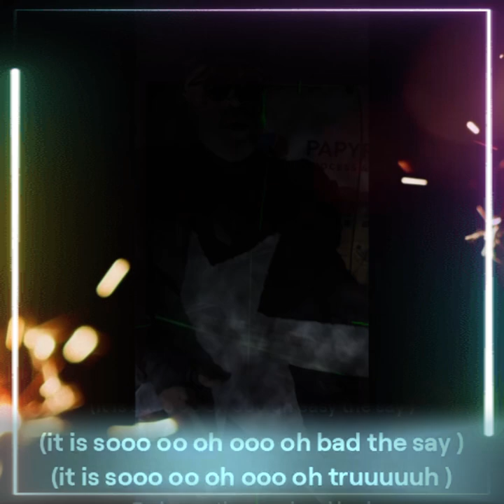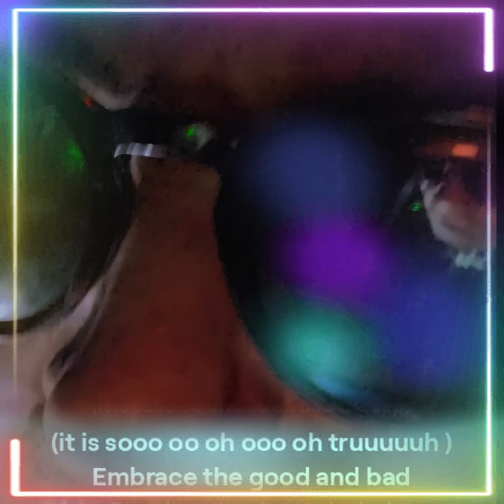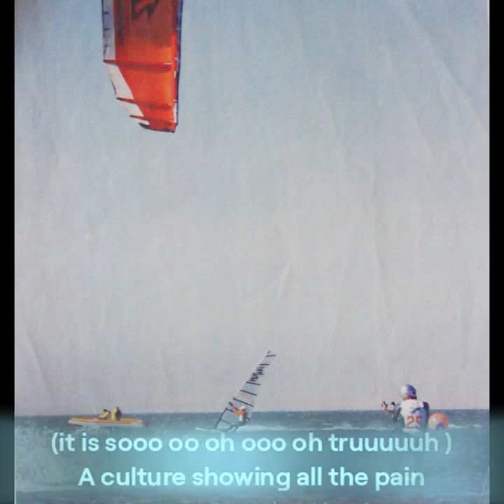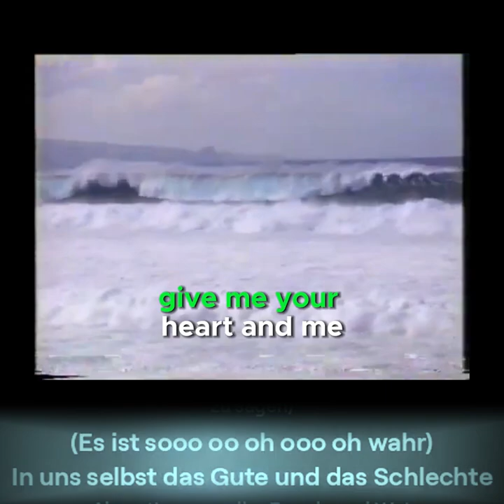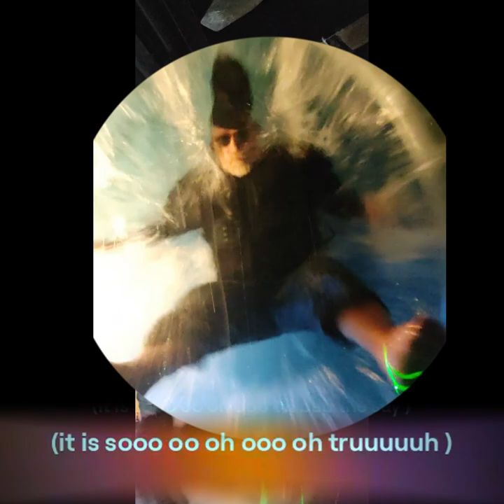Embrace the good and bad Doesn't matter where we've had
(it is sooo oo oh ooo oh easy the say )
 (it is sooo oo oh ooo oh bad the say )
 (it is sooo oo oh ooo oh truuuuuh )

Embrace the good and bad
Doesn't matter where we've had

Good and evil in the crowd
Shout it out and say it loud
In us around the evil's there
But it's something we can bear
(can wee realy your shore)

A culture showing all the pain
Sergeant Pepper's not in vain

Fighting's always going on
In the dark before the dawn